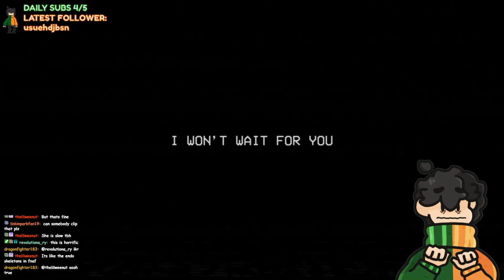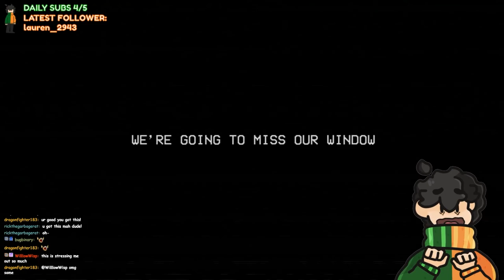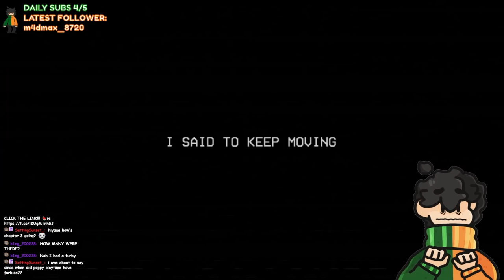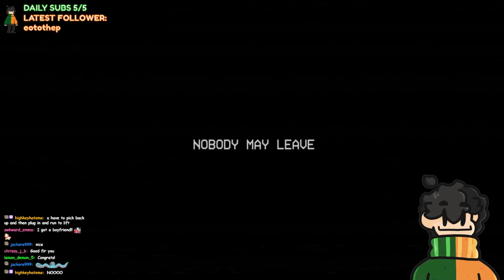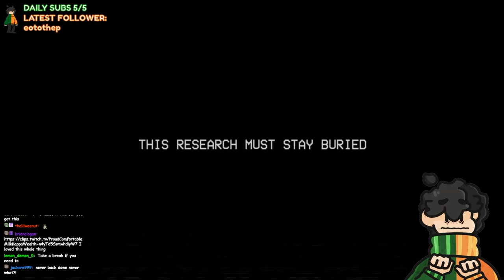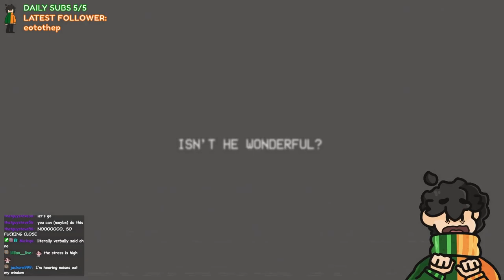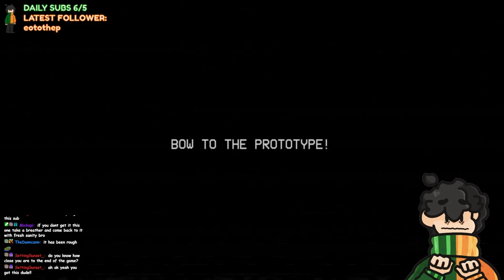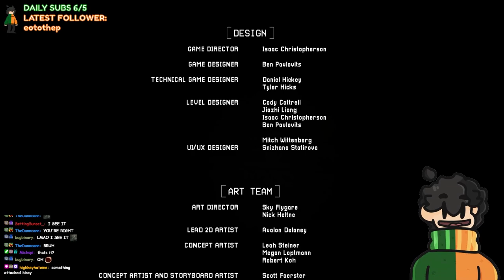Poppy Playtime Chapter 3 (but i'm a moron so it took 7 hours)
Live on Twitch most days at 6PM EST!!